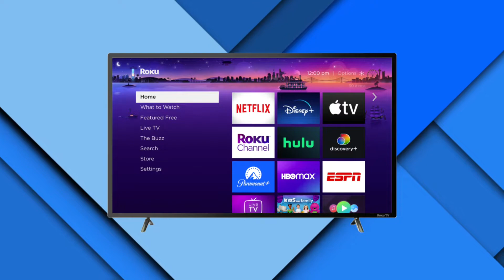Roku Express | Chega com Melhorias no Sistema Operacional e Mais de 300 Canais de TVs.